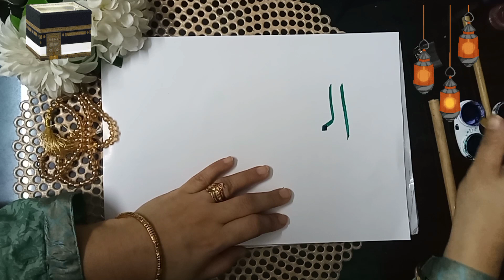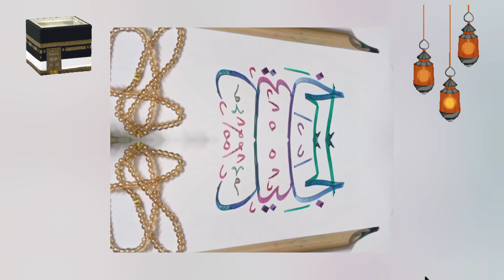Al Jaleel calligraphy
AL JALEEL.CALLIGRAPHY @Maryam_Shoaib_Calligraphy

Arabic Calligraphy in Thuluth script (sulus)
a erncalligraphy

plzz subsbeautiful form of art .. very soothing and relaxing